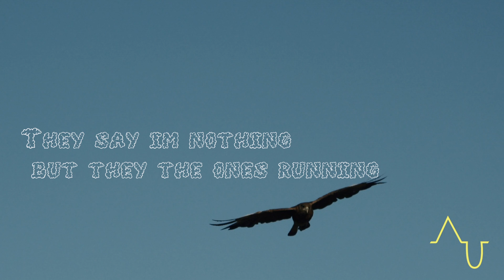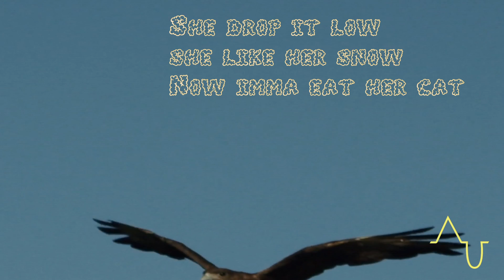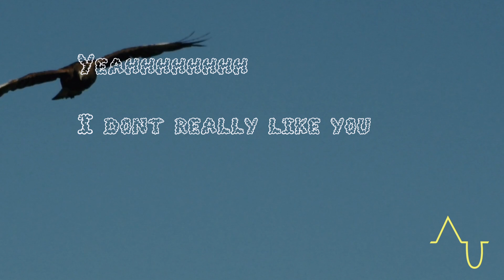Against All Odds (Official Lyric Video)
Official Lyric Video for Against All Odds

Released @augmentedAu

Born in Thousand Oaks California, raised primarily in NY’s 518, Oddsmokee is a Singer/Writer/Rapper/Pianist/Graphic Designer/VideoDirector, Producer & Audio Engineer. He found music in 2019 as a way to escape a dark road of criminal charges through drug dealing, as well as addiction. Oddsmokee would like to be known as genre-less, blending a wide variety of genres such as Rock, Rap/Hip Hop, Pop, Emo Trap, and Country. In 2020 he met his manager who introduced him to 518 Producer and EDM artist Spencer Moran, (Suspenseful Recordings). He was introduced to Entrepreneur and Investor Richard Gordon shortly after and joined Augmented Collective, a Lifestyle and Entertainment company started by Richard. Oddsmokee shares his past struggles with drugs, peer pressure, as well as anxiety through relatable yet unique art. Oddsmokee wants you to know it's okay to be different and follow your own path, what some may call ODD is what makes us who WE are - and that is something to celebrate